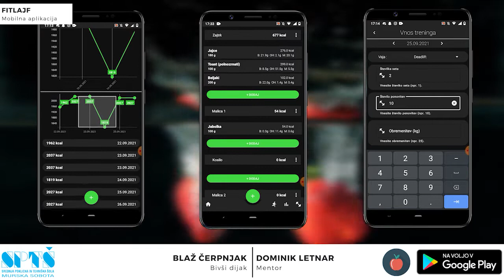Mi smo SPTŠ, utrinek #7 - Intervju z bivšim dijakom Blažem Čerpnjakom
V Mi smo SPTŠ, utrinek #7 vam predstavljamo intevju z bivšim dijakom Blažem Čerpnjakom, ki je na Srednji poklicni in tehniški šoli Murska Sobota pridobil izobrazbo tehnik računalništva, zdaj pa je študent računalništva in informacijskih tehnologij na Fakulteti za elektrotehniko, računalništvo in informatiko v Mariboru.

** O posnetku **
V Mi smo SPTŠ, utrinek vam predstavljamo aktualno dogajanje na Srednji poklicni in tehniški šoli Murska Sobota.
Urednika: Milan Petrijan in Gabrijela Granfol Peurača

Avtor: Blaž Čerpnjak
Mentor - učitelj: Dominik Letnar

Šola: Srednja poklicna in tehniška šola Murska Sobota, Šolsko naselje 12, 9000 Murska Sobota